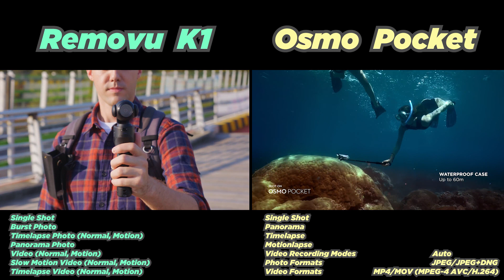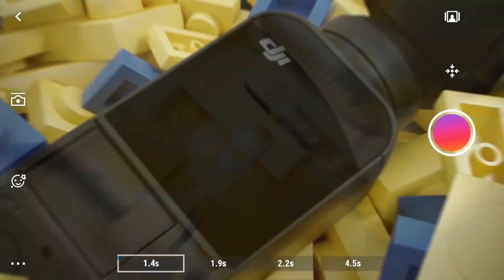OSMO POCKET VS REMOVU K1 BATTLE FOR 349$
Best Prices Here!!